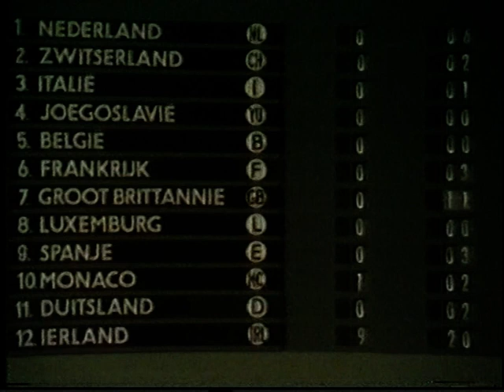Historien om Eurovision 1970